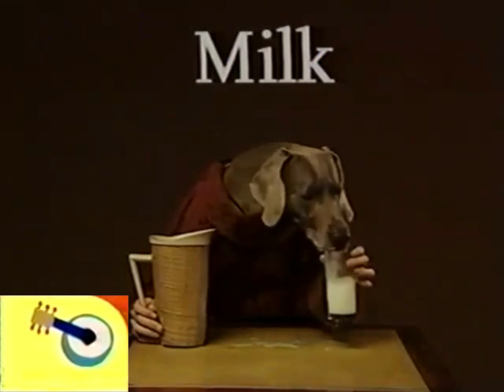Noggin's Move To The Music: M - Milk (Wegman's Dogs) (Sesame Street)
Chundo, one of Wegman's dogs, drinks milk from a glass.

Milk is very good for you.

Thanks to the cows. Moooooooooooooooooooooooooooooooo

Which Noggin's Move To The Music video should i do next?